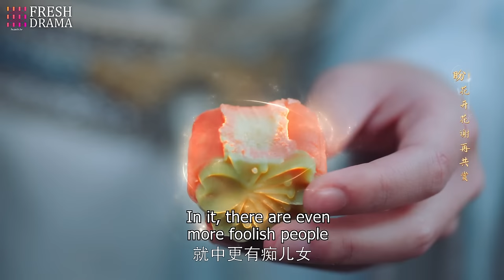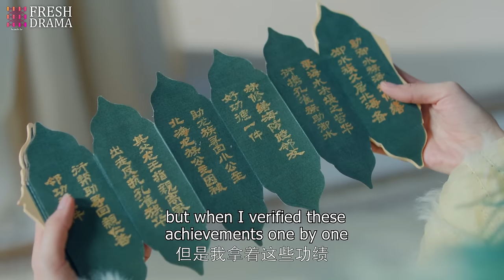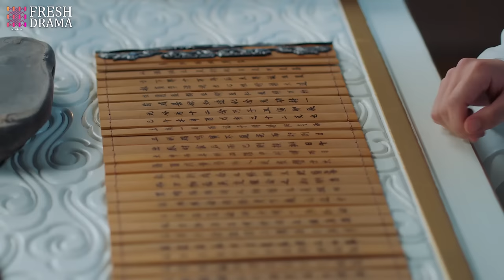【Multi-sub】The Last Immortal EP15 | Zhao Lusi, Wang Anyu | 神隐 | Fresh Drama